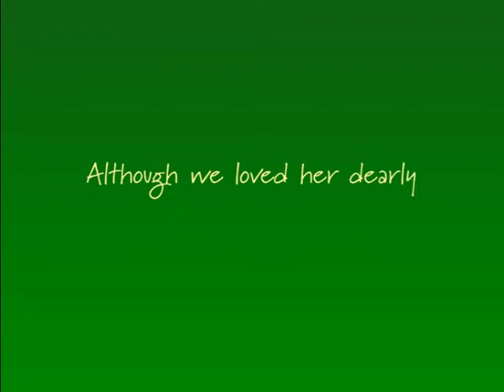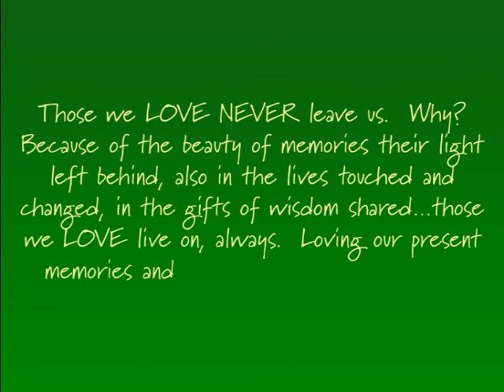He Only Takes The Best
A Tribute to Patsy by David Pringle.